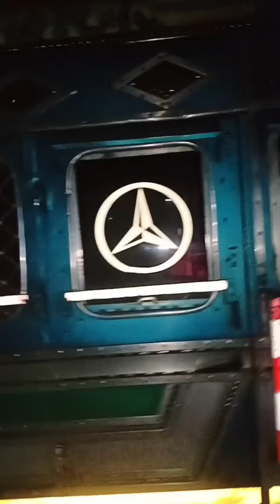Amli_Anthem ( Deepak Dhillon ) Music video RAKA(48k) _-_ SOYAL RAO